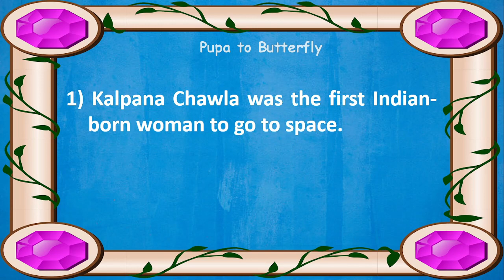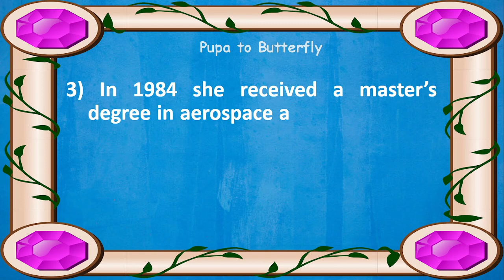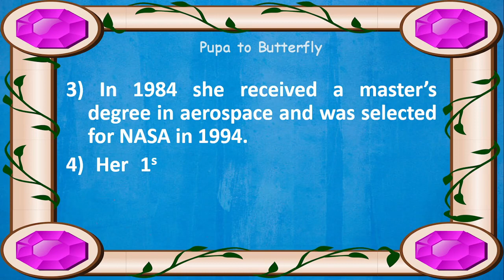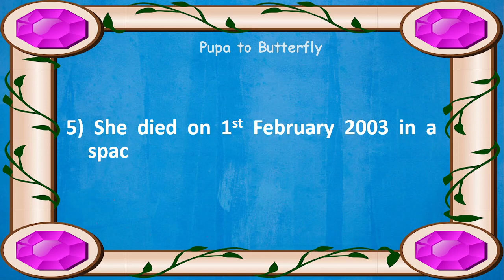5 Lines on Kalpana Chawla in English | Few Lines on Kalpana Chawla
Are you looking for a video on Kalpana Chawla?  You are in the right place.  This video provides you with 10 lines on Kalpana Chawla in English.

Few Sentences about Kalpana Chawla
10 Lines on Kalpana Chawla
Few Lines on Kalpana Chawla
Few Sentences about Kalpana Chawla in English
10 Lines on Kalpana Chawla in English
Few Lines on Kalpana Chawla in English
10 Lines Essay on Kalpana Chawla
Paragraph about Kalpana Chawla
About Kalpana Chawla